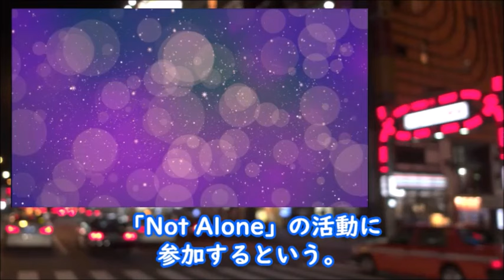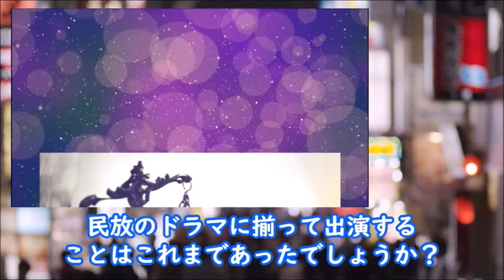｢新宿野戦病院｣ 2話 ヨウコはカオスな街新宿のさまざまな患者を診ていく…第1話ドラマ感想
小池栄子さん＆仲野太賀さんダブル主演！
オリジナル脚本・宮藤官九郎さんによる初の医療ドラマ！

【キャスト】
小池栄子、仲野太賀、橋本愛、平岩紙、
岡部たかし、馬場徹、塚地武雅、
中井千聖、石川萌香、萩原護、濱田岳、
余貴美子、高畑淳子、生瀬勝久、柄本 明

【主題歌】
サザンオールスターズ「恋のブギウギナイト」

動画の紹介

｢海のはじまり｣ 2話 夏は弥生に海は自分の子だと伝えるが…第1話ドラマ感想

｢Re：リベンジ｣最終回 大友の本当の目的を知った海斗は…最終話ドラマ感想

木戸大聖の家族構成や学歴、デビューのきっかけは？「ゆりあ先生の赤い糸」便利屋・伴優弥役で出演

｢366日｣ 最終回11話 遥斗と明日香が迎えた366日後…急展開に祝福の嵐！第11話ドラマ感想

《挿入動画》
MotionElements